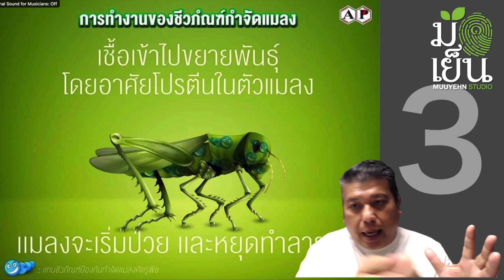บ๊ายบายศัตรูพืชที่รัก แมลงศัตรูพืชสู่ขิตได้ด้วยชีวภัณฑ์ ทั้งเพลี้ยแป้ง เพลี้ยอ่อน ตั๊กแตน ฯ ก็ด้วย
๐ สำหรับท่านที่รักและชื่นชอบต้นไม้กับปัญหาโรคและแมลงที่เข้าทำลายต้นไม้ก็ถือว่าเป็นปัญหาที่หนักอกหนักใจอย่างยิ่ง โดยเฉพาะการเข้าทำลายของแมลงที่กัดกินใบไม้จนทำให้ต้นไม้ที่สวยงามลดค่าลงไปมาก นอกจากการกำจัดด้วยวิธีการพบเจอเมื่อใดควรนำออกจากพื้นที่ไปซึ่งถือว่าเป็นสิ่งที่ดีกับสภาพแวดล้อมของสวนแล้ว การใช้ชีวภัณฑ์กำจัดแมลงก็เป็นอีกทางเลือกหนึ่งที่ได้ผลและมีประสิทธิภาพอย่างยิ่ง ในอันที่จะไม่สร้างปัญหาให้กับสิ่งแวดล้อมในส่วนของเรา สัตว์เลี้ยงและแมลงที่เป็นประโยชน์ต่อการเจริญเติบโตของพืชสามารถอยู่ในสวนเหล่านี้ได้โดยไร้กังวล แต่ก็ยังคงมีข้อสงสัยว่าชีวภัณฑ์เหล่านี้ทำงานอย่างไรและจะได้ประสิทธิผลจริงหรือไม่
๐ Appliedchem - Thailand Co.,ltd ผู้ผลิตและจำหน่ายชีวภัณฑ์คุณภาพสูง ให้อธิบายกลไกการทำงานไว้อย่างน่าสนใจและเห็นภาพอย่างยิ่งเนื่องจากมี ifographic ทิ้งง่ายต่อการทำความเข้าใจ โดยแสดงไว้ใน ระบุไว้ว่า “กลไกการทำงานของชีวภัณฑ์กำจัดแมลงเมื่อสปอร์ของเชื้อราสัมผัสถูกผิวของแมลง ในสภาพความชื้นที่เหมาะสม สปอร์จะงอกเป็นเส้นใยแทงผ่านผิวหนังเข้าไปในลำตัวแมลง แล้วขยายจำนวนเจริญอยู่ภายในโดยอาศัยโปรตีนของแมลงเป็นอาหาร แมลงจะเริ่มป่วย หยุดการเข้าทำลายพืช และจะตายในที่สุด โดยทั่วไปใช้เวลาประมาณ 3 - 5 วัน ขึ้นอยู่กับชนิด ขนาด และวัยของแมลง เส้นใยของเชื้อราจะเจริญเติบโตต่อไปเรื่อยๆ จนสามารถมองเห็นเส้นใยขาวๆ ครอบคลุมอยู่ทั่วตัวแมลง และหากมีแมลงตัวอื่นไปสัมผัสถูก สปอร์ของเชื้อก็จะติดไปกับผิวแมลงตัวอื่นต่อไป ไม่ต้องกลัวว่าจะเกิดการดื้อยา ไม่อันตรายต่อคนใช้เพราะไม่ใช่สารเคมี” และให้เคล็ดลับที่สำคัญในการใช้ชีวภัณฑ์ไว้ด้วยว่า "TRICK : เพื่อประสิทธิภาพที่ดีของชีวภัณฑ์ ควรฉีดพ่นในช่วงเย็นหลังแดดร่มหรือหลังให้น้ำ ก่อนฉีดพ่นควรผสมสารจับใบทุกครั้ง และควรพ่นช้อนใต้ใบพืชซึ่งเป็นแหล่งหลบซ่อนตัวของแมลงปากดูดหลายชนิด”
๐ ขอบคุณชีวภัณฑ์จาก Appliedchem (Thailand)Co.,Ltd. ที่สนับสนุนการเดินทางของมือเย็นครับ สามารถค้นหาข้อมูลเพิ่มเติมจาก หรือค้นหาคำว่า Appliedchem-Thailand และสั่งซื้อได้จาก Line เพียงเพิ่มเพื่อนแอดไลน์ไอดี : @ope8253x ครับผม

๐ คติความเชื่อแต่โบราณนานมาเรียกขานคนที่ปลูกอะไรก็งาม ปลูกอะไรก็ขึ้นว่าเป็นคน “มือเย็น” ตรงกับภาษาอังกฤษคำว่า “Green Thumb” หรือพวกหัวแม่โป้งเขียว ก็คือคนมือเย็นน้่นเอง

๐ Muuyehn Studio หรือ มือเย็น สตูดิโอ เป็นช่องที่จัดทำขึ้นเพื่อเป็นกำลังใจให้คนทั้งมือเย็น มือไม่เย็น มืออุ่น มือร้อน มือไหนๆ ก็ปลูกต้นไม้ได้งอกงามดี ขอแค่ทำความรู้จักและรักที่จะปลูก